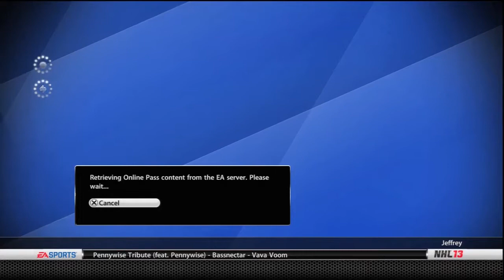Brothers Playing NHL '14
New gameplay of NHL 14 for the Xbox1!!!